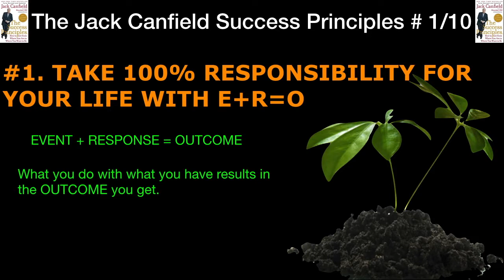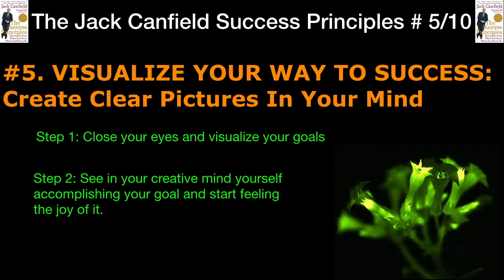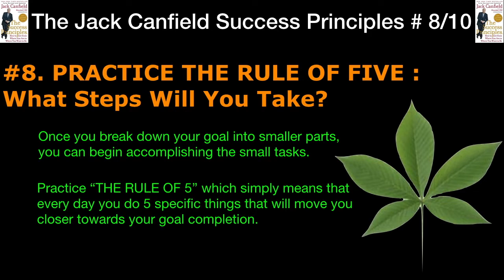The 10 Jack Canfield Success Principles Simplified I Watch The Video I Follow The Principles I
Jack Canfield is one of the greatest teachers who mastered the art and science of success. In his book, The Success Principles, Jack canfield reveals the 10 principles for achieving success in life. This video reveals the 10 success principles.

JackCanfield